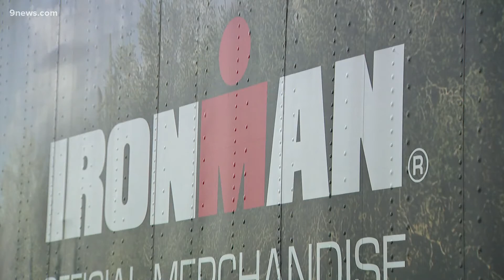Boulder endurance athletes compete in Half Ironman amid bad air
Health leaders encouraged everyone to stay inside this weekend. But the bad air didn't stop Boulder endurance athletes competing in the Half Ironman on Saturday.

9NEWS (KUSA) is located in Denver, Colorado